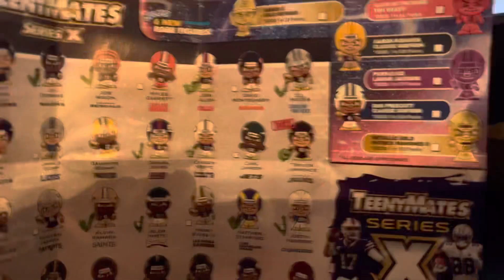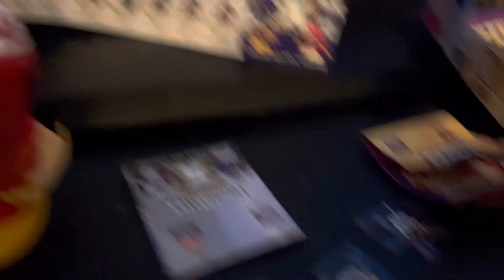Teeny mates I got today ￼